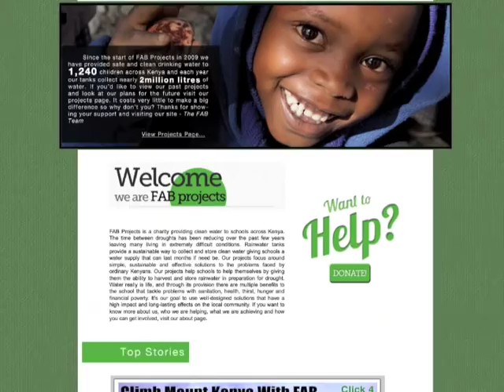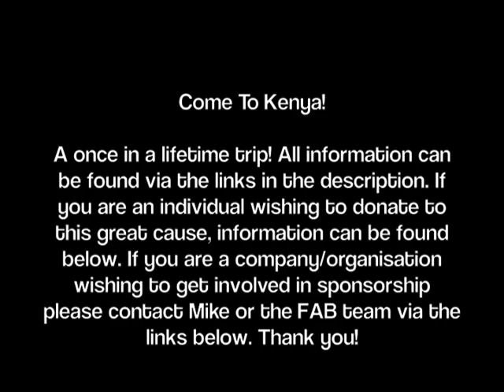Come To Kenya with Mike dawes and FAB Projects!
***INFO BELOW***

This is a great cause and anything you feel you can spare is extremely helpful! We all thank you!

If you are an individual/company/sponsor and you want to discuss helping fund costs for the trip and/or donate please email the address above, or for me (Mike) specifically contact me via my

Thanks guys, really hoping to see some of you out there for this once in a lifetime adventure! All whilst doing some great work in the process!

Best wishes to you all in YouTube land :)